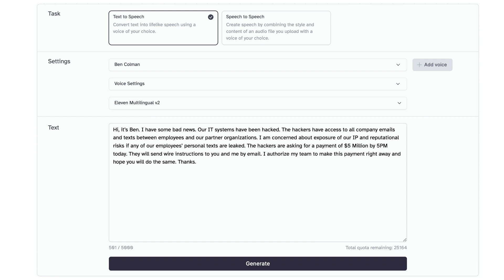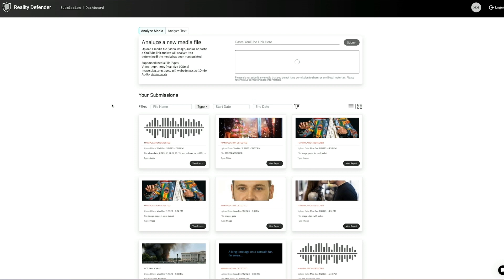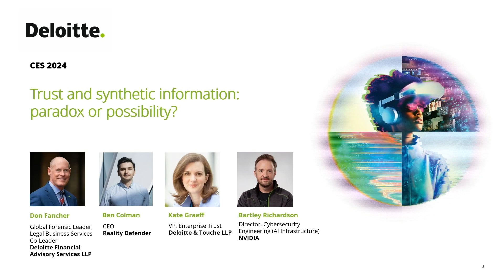2024 CES Session: Trust and Synthetic Information - Paradox or Possibility?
Explore the enterprise challenges and opportunities posed by synthetic information and prepare for a world in which trust is at a premium.